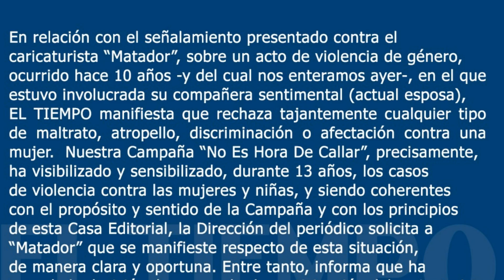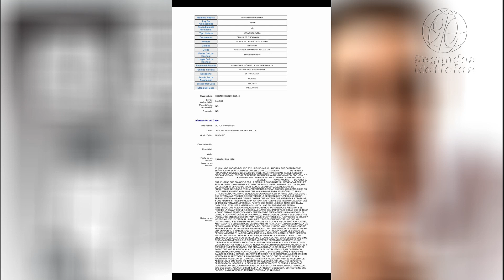🛑El Tiempo suspende al famoso caricaturista Matador, el abogado Abelardo de la Espriella lo denunció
Los hechos que se han conocido sobre un supuesto acto del caricaturista  contra su esposa ya tuvieron la primera consecuencia. El Tiempo, el periódico en el que el caricaturista publica su trabajo, decidió suspender su participación.
90 Segundos Noticias, Somos independientes, con neutralidad e imparciales, objetivos y honestos en su concepto estricto. Sin prejuicios, justos y equilibrados. ...